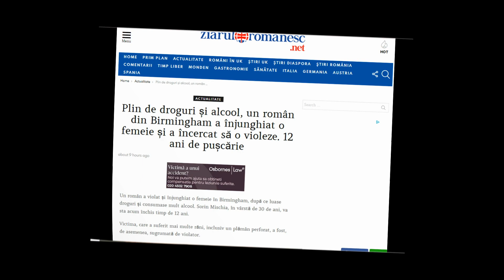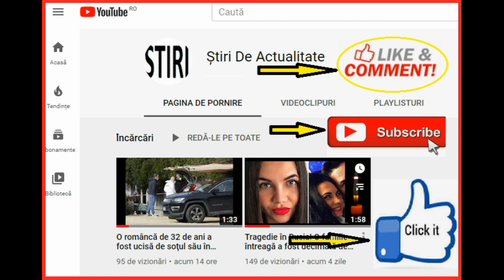ROMÂN DIN MAREA BRITANIE CONDAMNAT LA 12 ANI DE ÎNCHISOARE, PENTRU CĂ A ÎNJUNGHIAT O FEMEIE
Pentru mai multe informatii puteti accesa:
+ stirideactualitate